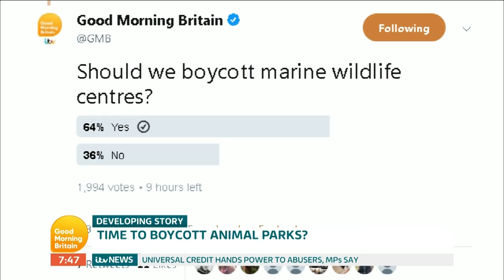Is It Time to Boycott Animal Parks? | Good Morning Britain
Thomas Cook has announced they are to stop selling tickets to Seaworld in response to concerns over animal welfare. Former Made in Chelsea star and PETA ambassador, Lucy Watson, and zoo consultant, John Dineley, debate whether or not it is time to put an end to animal parks.